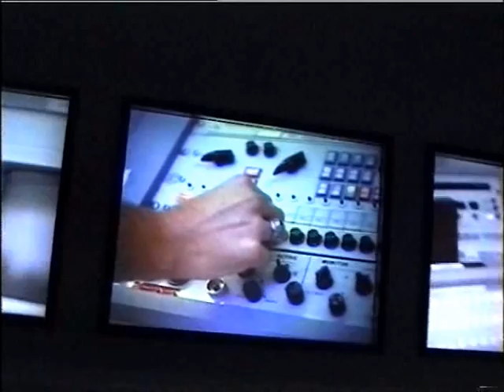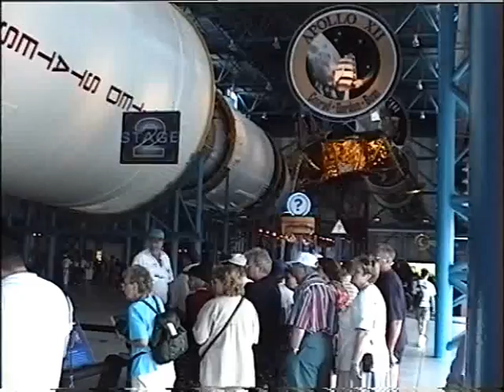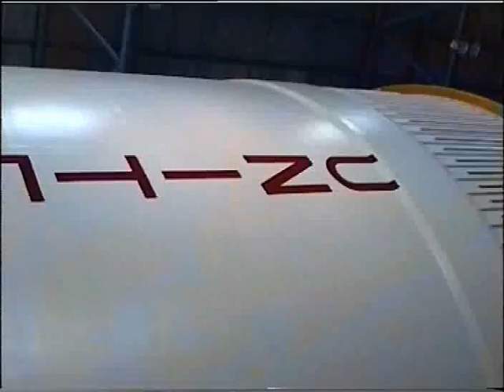Rymdhistoria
1997 pa resa i usa, vi besokte space-center i florida. Cape Canaveral.